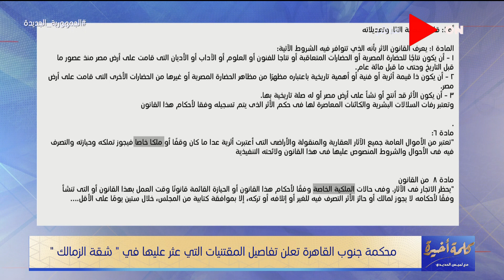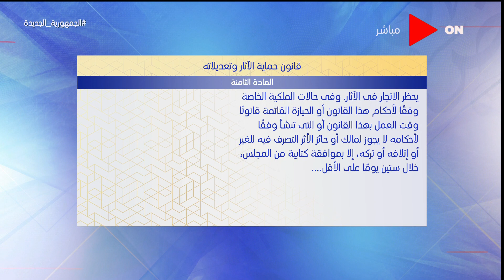لميس الحديدي: قانون 3 لعام 2010 تحدث عن اقتناء الأشخاص لـ الآثار وتشرح معني الحيازة الأثرية بالقانون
جزء  من حلقة اليوم 13 يونيو 2021 من برنامج كلمة أخيرة للإعلامية لميس الحديدي وفيها تعرض مستجدات قضية شقة الزمالك وبيان
لجنة الجرد والفحص ، وحوار عن ضمور العضلات الشوكي فهو مرض نادر وعلاج باهظ الثمن و مداخلة هاتفية مع سميح ساويرس وفيها  يكشف حجم استثمارات أوراسكوم القابضة ومفاجأة مهرجان الجونة.